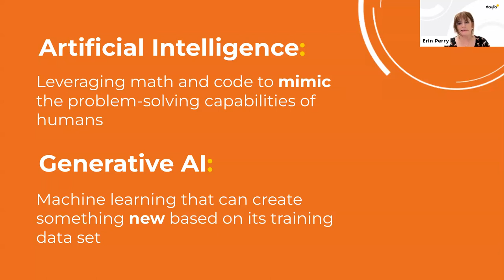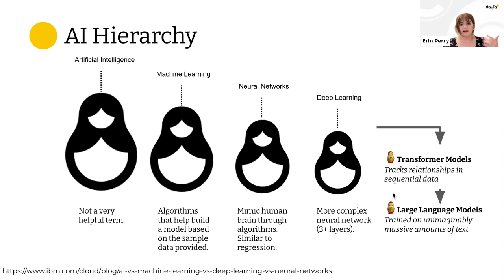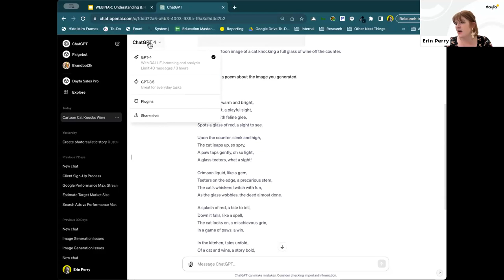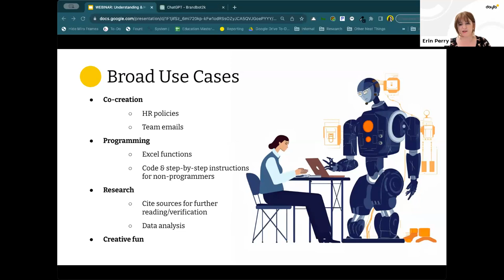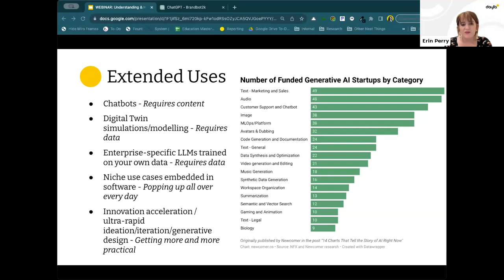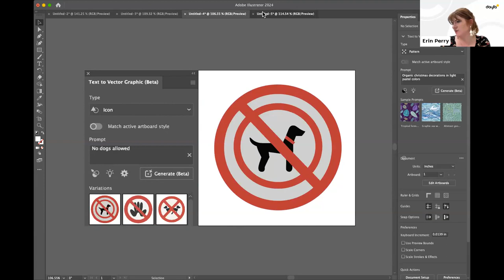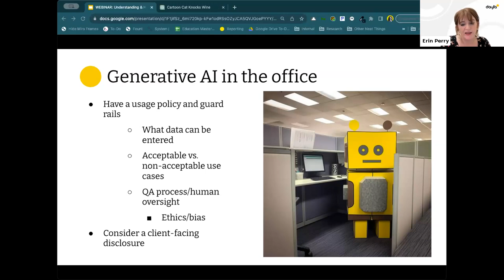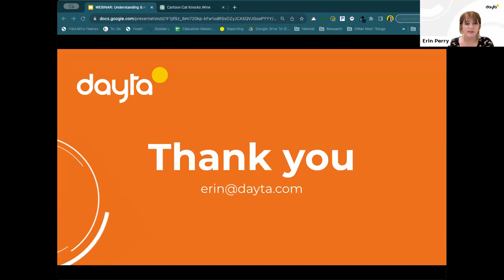Understanding & Harnessing Generative AI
In today's rapidly evolving digital landscape, staying ahead means harnessing the potential of cutting-edge technologies. In this webinar, Erin explores how to:

• Gain an understanding of the artificial intelligence hierarchy.
• Review real-world examples and practical ideas on integrating AI into various facets of your business.
• Understand how to use AI from a live demonstration of various AI tools.